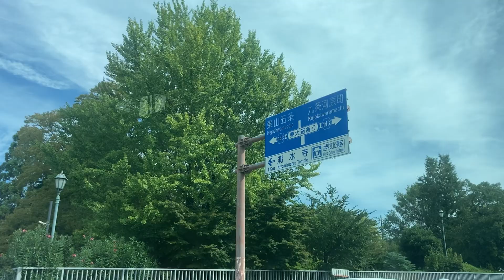京都市営バス車窓 祇園・清水坂(清水寺)→京都駅前/ 206系統 祇園950頃発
清水寺から京都駅へ進む観光客がよく乗る系統に、清水坂の手前あたりから乗りました。
以下で最前列席からの車窓もご覧いただけます。
⚫︎京都市営バス 前面展望 清水道(清水寺)→京都駅前/ 206系統
1.日本高速縦断ツアー
2.全都道府県くまなく巡回ツアー